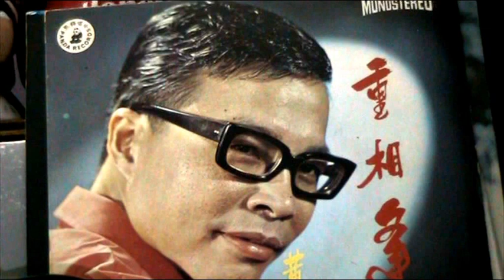春之花 ------ 黄清元